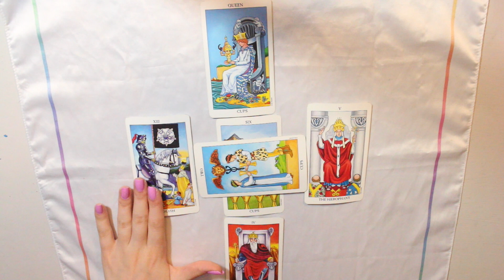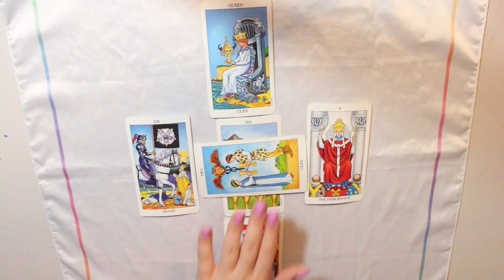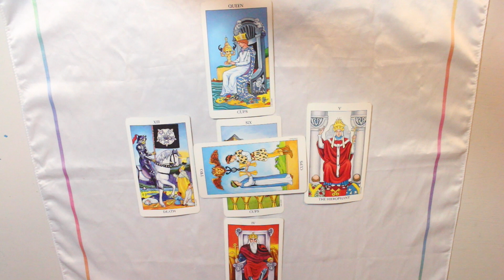Tarot Reader Reacts! 🔮 Dynasty Psychic Was Alexis' Reading Accurate? | TarotLynn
In this series we take a look at popular tv shows with psychic readings and see if they interpret the cards correctly. Today we are looking at the show Dynasty on Netflix. In this episode Alexis the mother gets a reading from a psychic about her ex husband Blake. In what appears to be a mini version of the celtic cross. As a tarot reader myself I am going to look at this reading and help you understand if the card meanings match up accurately. I'm also going to share how I would interpret the cards. My goal is to help share my perspective of the cards to help you learn tarot yourself!  Please subscribe, share and like👍🏻 To help me make more videos to guide you on your spiritual journey ✨ My name is Carolyn and I'm a tarot and oracle reader and empath. My goal with this channel is to give you guided messages that allow you to have a better connection and understanding of your own intuition so you can make the best decisions for you. I hope my messages resonate and help give you some guidance.